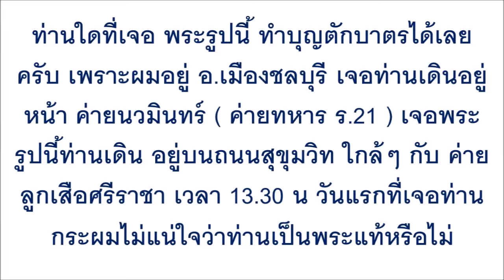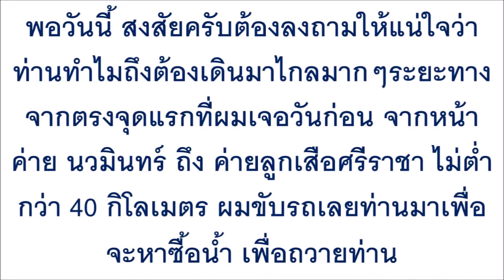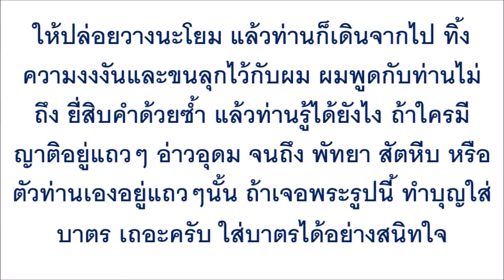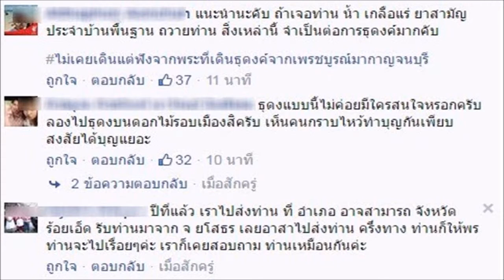ยกมือสาธุ!! หนุ่มเจอพระธุดงค์ให้พรแบบแปลกๆ พอถามว่าท่านมาจากไหน ...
ยกมือสาธุ!! หนุ่มเจอพระธุดงค์ให้พรแบบแปลกๆ พอถามว่าท่านมาจากไหน ถึงกับพูดไม่ออก รีบก้มกราบอย่างเร็ว!!